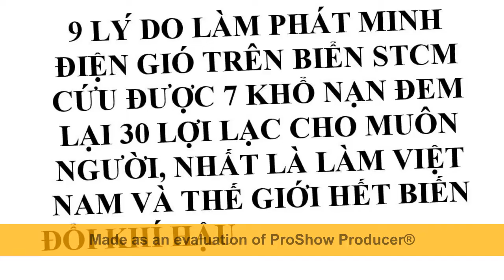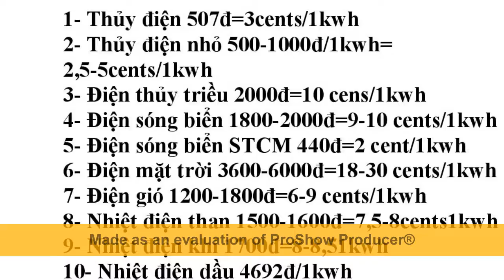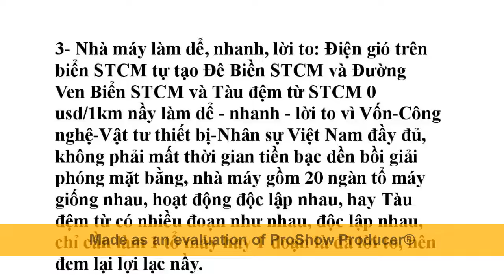Phát minh Điện Gió Trên Biển STCM cứu trái đất, làm hết ngay biến đổi khí hậu